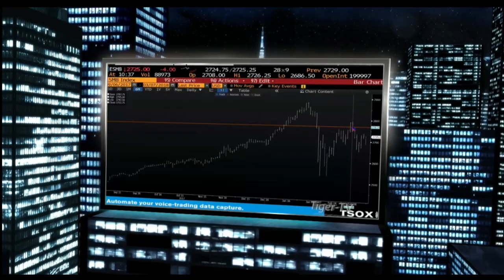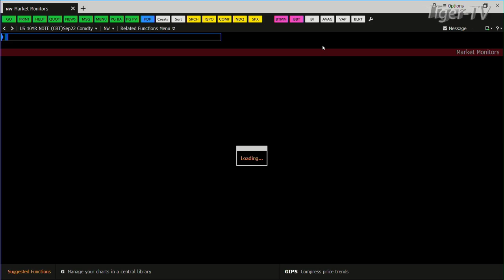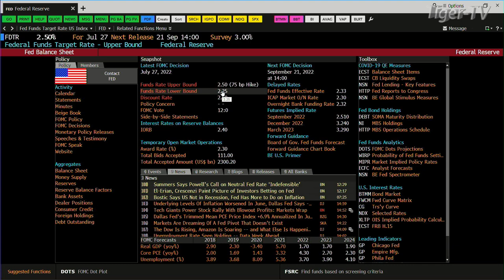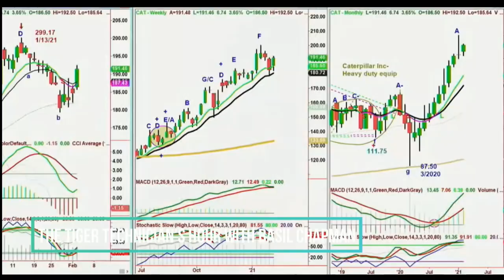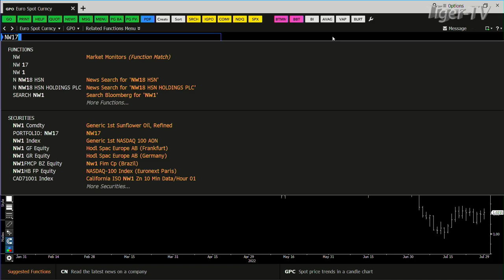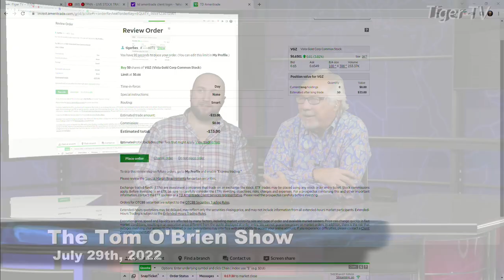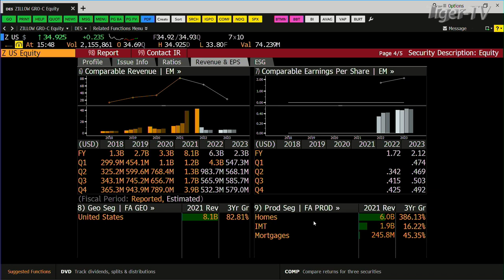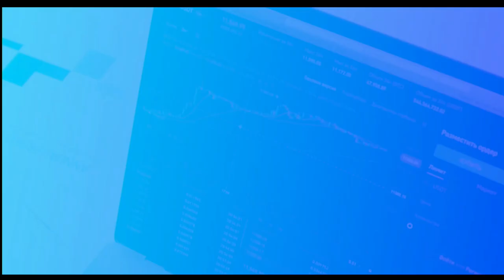July 29th, Tom O'Brien Show on TFNN - 2022